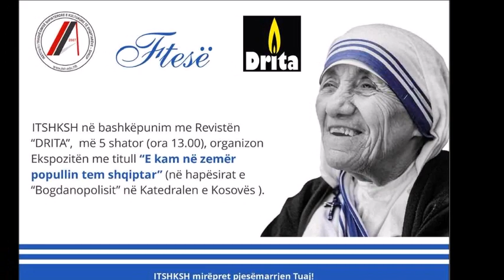5 SHTATOR 2022 - Programi i festës së Shën Nënë Terezës në Prishtinë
Më 5 shtator 2022, është ditëfesta e Shën Nënë Terezës, e cila festohet solemnisht në Katedralen Shën Nënë Tereza në Prishtinë. Sivjet kjo festë koincidon me 25-vjetorin e kalimit të saj në amshim, 6-vjetorin e shenjtërimit dhe 5-vjetorin e shugurimit të Katedrales sonë.

PROGRAMI:

Në orën 11:00 – kremtohet mesha solemne e festës, të cilën e prinë Sh. T. Imzot Zef Gashi, argjipeshkvi i Tivarit në pension, në bashkëmeshim me (argj)ipeshkvinj dhe meshtarë.

Në orën 13:00 – ekspozitë me fotografi ekskluzive të Nënë Terezës me titull “E kam në zemër Popullin tem Shqiptar”, në Qendrën “BogdaniPolis”.

Në orën 20:00 – koncert i Filharmonisë së Kosovës në Qendrën “BogdaniPolis”

(Hyrja në koncert është e hapur mirëpo duhet të bëni rezervimin përmes platformës ‘eventbrite’.

 Të gjitha këto aktivitete janë të hapura dhe mund të marrin pjesë të gjithë qytetarët e Kosovës.

Ju mirëpresim!

Shën Nënë Tereza – lutu për ne!